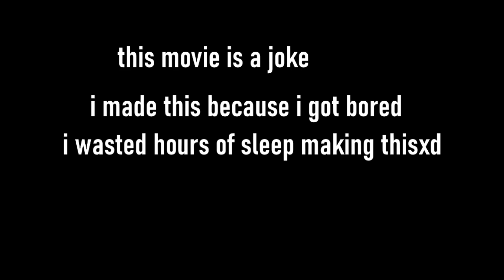Aiden.EXE: The Movie